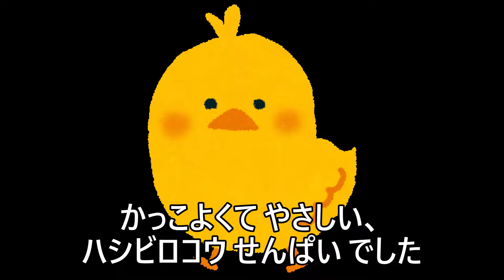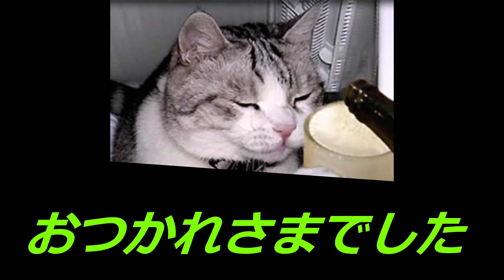Japanese Short Story for Beginners with Script & Subtitles【Shoebill Senpai】～Slow Speed～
Simple Japanese Story for Beginners with Script
Chick chan interviews Shoebill senpai.

Learn Japanese through Stories
Japanese Listening Practice for Beginners
Short & Easy Story with English and Spanish translations
Japanese stories with HIRAGANA script for language learners

Japanese subtitles are in kanji
Easy Japanese story
Great material for shadowing

learn Japanese for beginners
simple & easy conversation for beginners

0:00  Shoebill Senpai
0:38  Interview
5:42  Native Speed